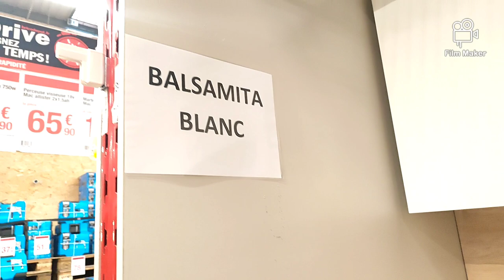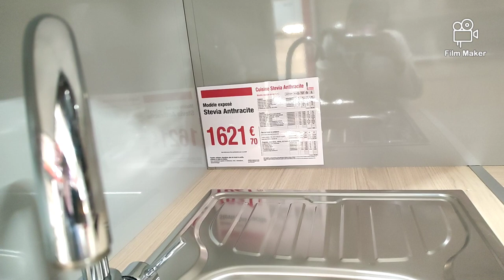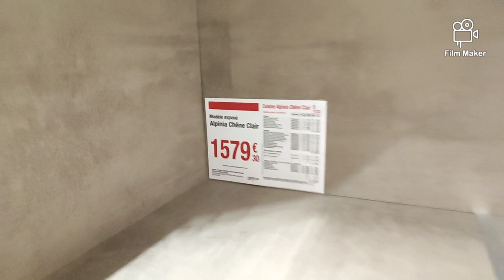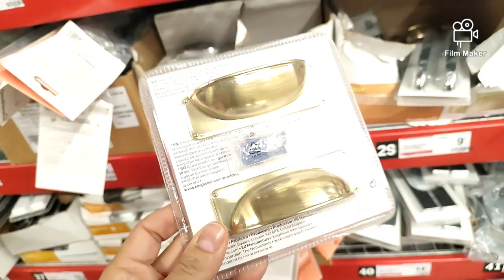BRICO DÉPÔT 04-11 CUISINE ÉQUIPÉE NOUVEAUTÉ ❌